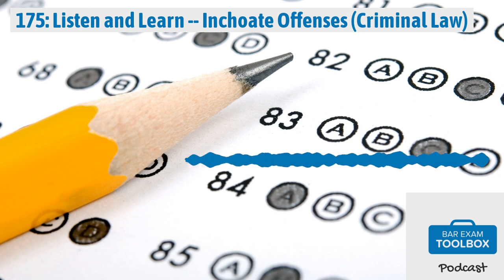175: Listen and Learn -- Inchoate Offenses (Criminal Law) | The Bar Exam Toolbox Podcast: Pass...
Welcome back to the Bar Exam Toolbox podcast! Today, we're focusing on Criminal Law, specifically inchoate offenses. This topic commonly appears on bar exam questions and includes attempt, solicitation, and conspiracy.

In this episode, we discuss:
How do inchoate offenses differ from other crimes? The rules for attempt, solicitation, and conspiracy to commit a crime The merger doctrine The Pinkerton liability rule Defenses to inchoate crimes How to structure an answer to an open-ended question on an exam
Resources:
“Listen and Learn” series Private Bar Exam Tutoring The Brainy Bar Bank: Streamlining Bar Study California Bar Examination – Essay Questions and Selected Answers, October 2020 Podcast Episode 70: Tackling a California Bar Exam Essay: Criminal Law and Procedure Podcast Episode 79: Tackling an MEE Criminal Law/Procedure and Evidence Essay Podcast Episode 87: Listen and Learn – Homicide

Alison & Lee